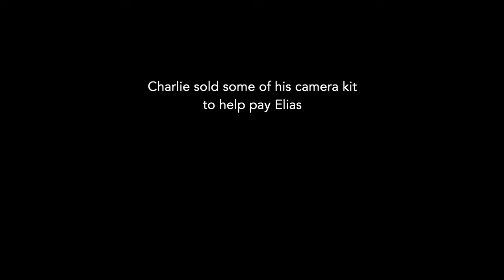How Buying The Rainforest Changed One Man's Global Perspective | Earth Stories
Nine months after arriving in Manú National Park in Peru, Charlie's plan to create a buffer zone has failed. He has still been unable to secure his land because of a squatter named Elias who he planned to evict. However having now met his family and his disabled daughter,  Charlie is realizing that if you want to protect the rainforest you need to protect the local people too.

Wildlife photographer Charlie Hamilton James has spent $10,000 on 100 acres of Peruvian rainforest, without even looking at it first. Situated at the end of a road, he hopes it is a strategic purchase, which will stop loggers illegally entering the Manu National Park and cutting down trees. But when he gets there, he quickly realises things are not quite so simple.